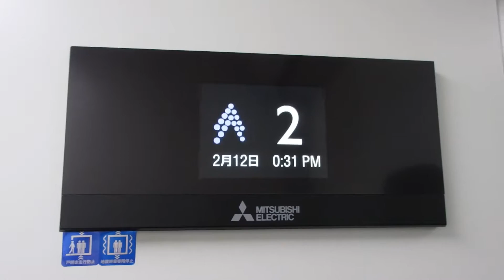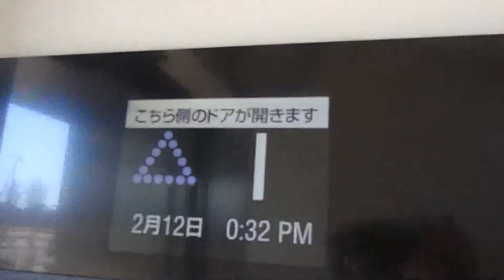HAPPY ELEVATOR! 成田線新木駅構内 三菱製エレベーターMITSUBISHI Traction Lift/Elevator Tokyo Japan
駅としては、三菱製エレベーターの液晶インジゲーターの搭載のエレベーターが何機かありますが、駅舎用エレベーターとしては珍しいタイプの液晶インジゲーターが採用されています。

設置(Year installed/投入服務年份) :  2016年(平成28年)6月26日
製造メーカー・機種(Brand and typeBrand/保養商,型) : 三菱電機 "駅舎用エレベーター"(MITSIBISHI ELEVATOR "station")
履歴(History) : オリジナル（original）
用途(for/使用)：乗用(Passenger)
定員(Persons/載重量（人）) : 11
積載(Load/載重量（公斤）) : 750kg
出入口数(Number of Doorway) : 1
不停止階(pass): なし
運転方式(Drive type) : マシンルームレスロープ式/機械室レスロープ式(Traction,Room-less)
場所(Location/地址) : 千葉県我孫子市 (Abiko city, Chiba Prefecture, Japan)